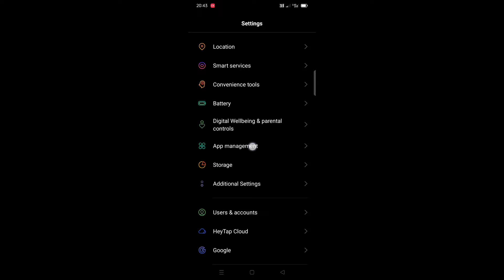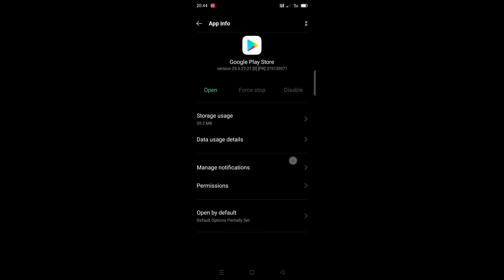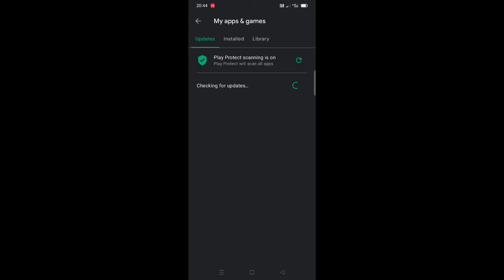error checking for the update play store me yah problem A A Raha hai kya kere ! just1 minute solve ?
If cleaning the cache of the Google Play Store and Google Play Services doesn't resolve the issue, try clearing the Google Play Store data: Open the Settings menu on your device. Go to Apps or Application Manager. ... When the cache and data are cleared, the Google Play Store error should be resolved.

Open the "Google Play" app and press the home button to return.
Go to Settings → Applications → Manage Applications.
Select the "ALL" tab, Search for "Google Play Store" and press it to open.
Press "Clear cache"
Press "Force stop"
Return to Settings → Applications → Manage Applications.

How to clear the cache for the Google Play Store app
Open your Android device's "Settings" menu, and then tap "Apps." ...
Locate and tap the Google Play Store app. ...
Tap "Storage" and then tap "Clear cache." You'll also see an option to "Clear data." It's recommended you try both when troubleshooting your problem...

Force Stop Google Play Store; Clear Cache & Data

 Force stopping Google Play Store and clearing its cache and data can solve most issues related to app downloads and updates on Android 10 or any other version. To do so: Open Settings on your phone. ... Then, click on Storage and Clear Cache and Clear Data.15-Feb-2021